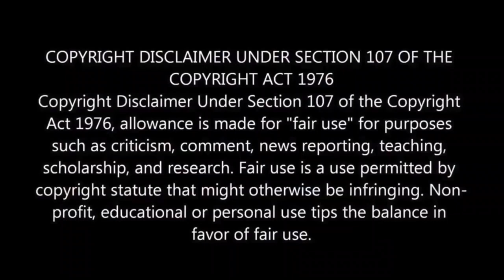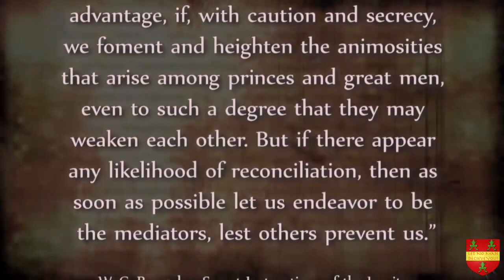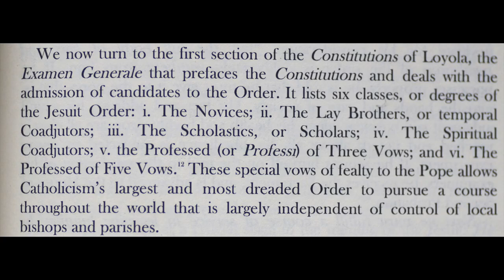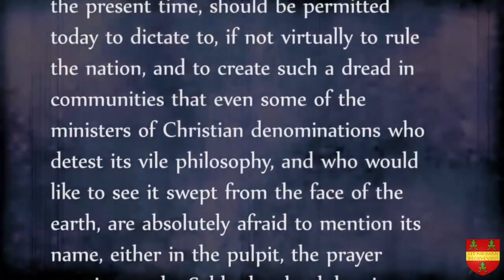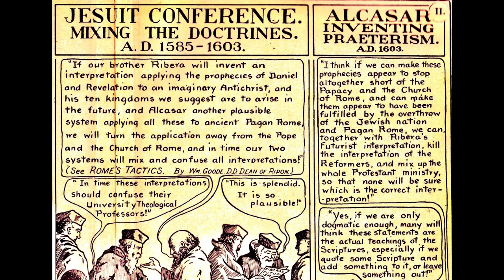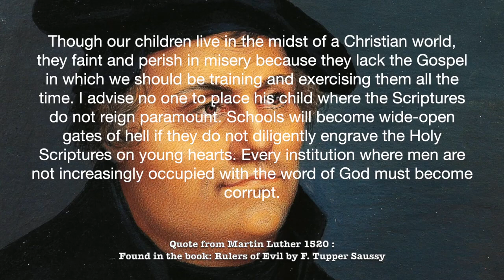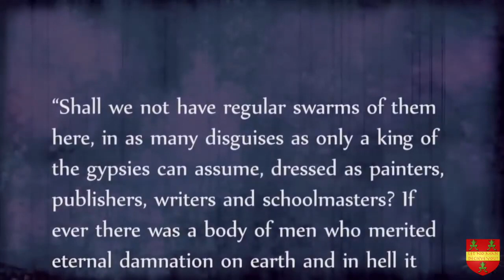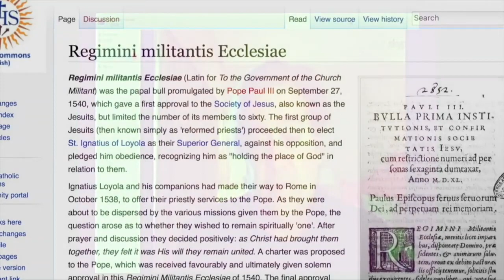Codeword Barbelon # 70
Due to totally unfounded censorship on the You Tube platform all coming parts of the "Codeword Barbelon" Series (CWB) will be uploaded without any description or individual title. These titles lead to videos being banned for no reason, under the guise of "hatespeech" or "breach of community guidelines" when nothing of the sort can ever be proven by "the authorities" and appeal will not be granted. The videos might be less attractive on the outside, but they are filled with bombs for your mind and very educative. Make sure not to miss any.